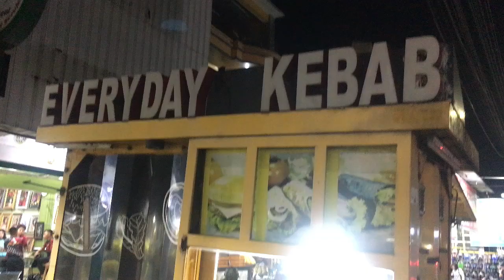Emm...kok gini rasanya?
Ini tentang selera, antara ayah dan anak aja..

Terima Kasih.